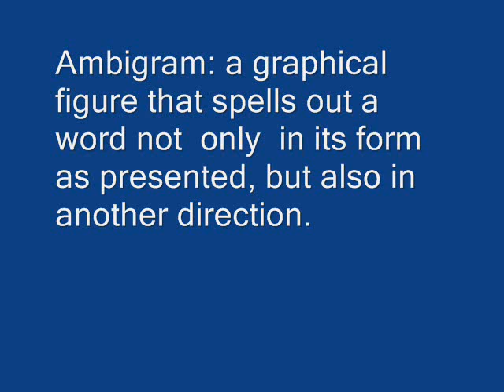Tay Zonday ambigram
An ambigram is a word that can be rotated or inverted and reads the same. I discovered this after discovering anagrams from reading Dan Brown. He got the inspiration from John Langdon, a graphic ambigram designer and artist.  After studying the process, I thought I'd give it a try.

*All rights to the name "Tay Zonday" belongs to Tay Zonday.